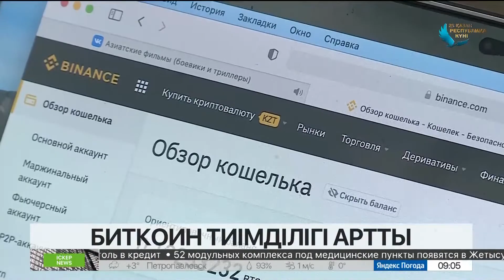5 млн-нан аса салымшы теңгемен жинаған депозиті бойынша өтемақы ала алады | Іскер News | 21 10 22